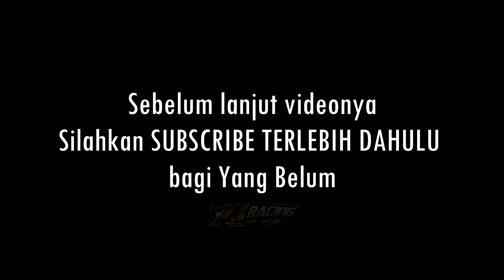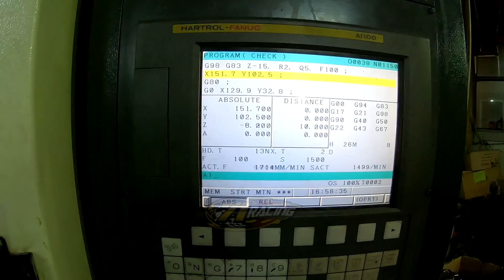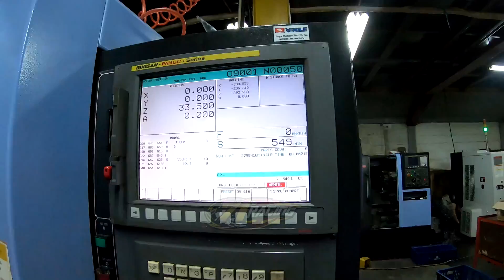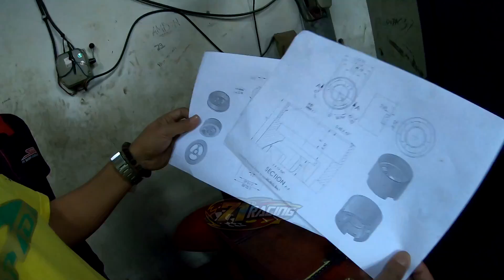Part Racing Terkenal Se-Nusantara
direkam pada tanggal 9 Juli 2019 di Pabrik PT. SANDI GLOBALINDO yang memang sedang viral dan hits-nya dengan develop produk otomotif di divisi racing,
baik dari CNC 5 Axis porting nya maupun part racing yang lain.

kali ini saya dengan channel 71 racing mengunjungi ke toko penjualan SND racing ternyata ga cuma apparelnya ajanyang d jual. sampe motor built-up juga ada lhoo genks